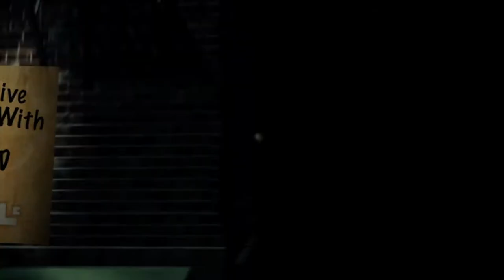An Interview With ZZ Ward || Baeble Music